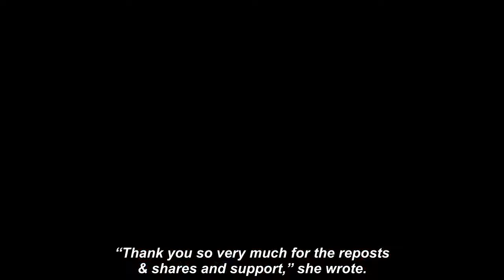Ex BBC presenter Yasmin Evans knocked out by gang who vowed t0 'f her up' on way home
YASMIN EVANS has issued an urgent appeal for witnesses after the former BBC presenter said she was "knocked out twice" in an unprovoked attack.